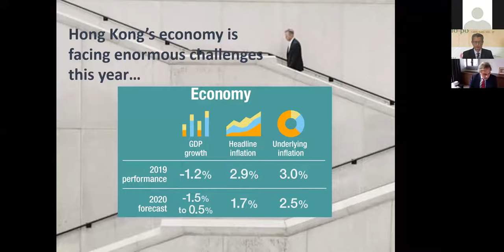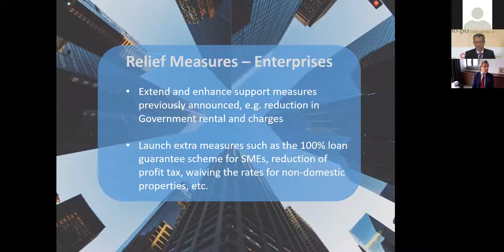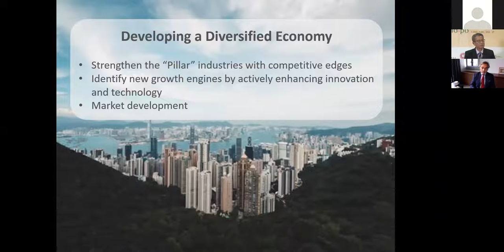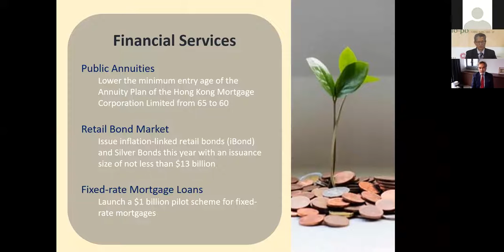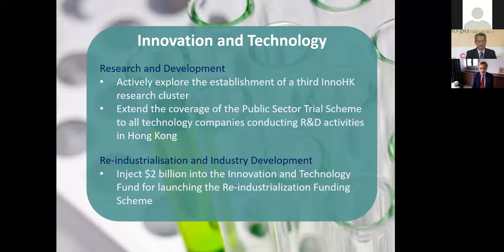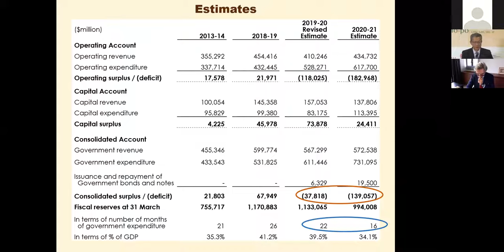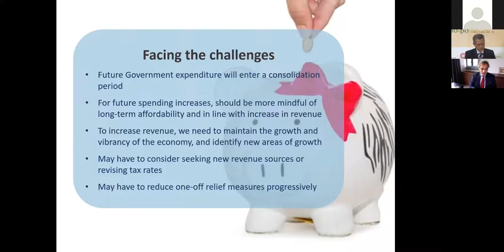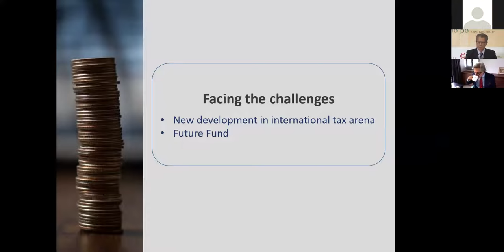Webinar with the FS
Members from across the Hong Kong business community joined our webinar today to hear Financial Secretary Paul Chan discuss his Budget measures to help businesses weather the current global coronavirus crisis. He also shared his thoughts on how Hong Kong can make the most of the opportunities emerging from the Greater Bay Area.